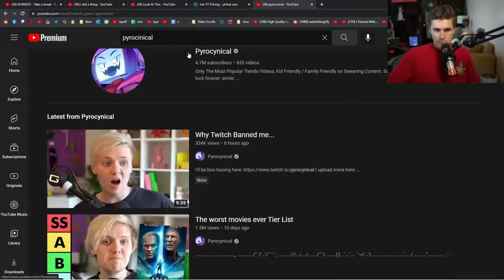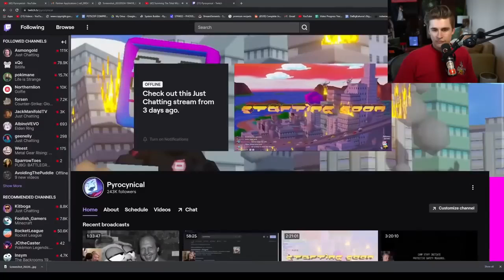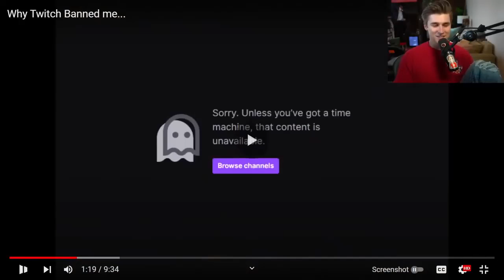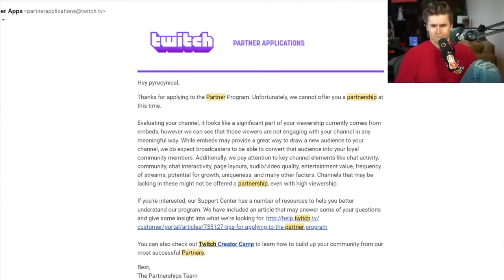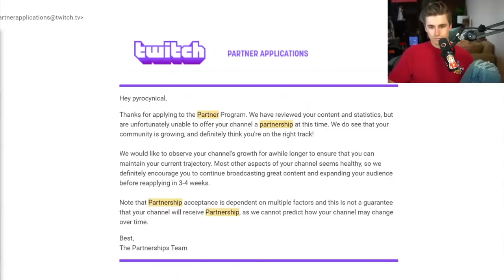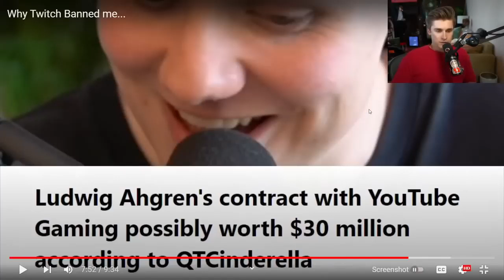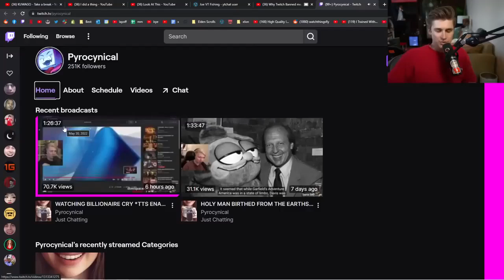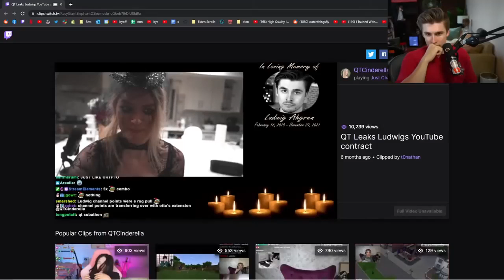Ludwig Reacts To Pyrocynical - Why Twitch Banned Me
This is a Fan Channel that provides multiple edited short clips from live streams every day
ORIGINAL CREATOR:
Links: